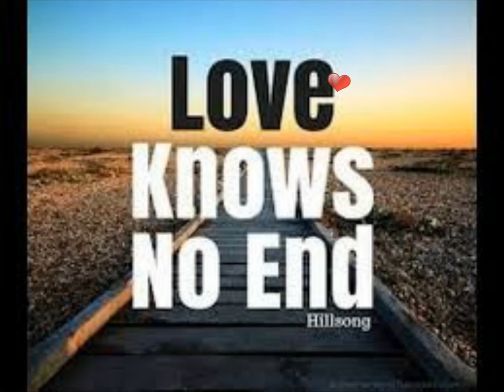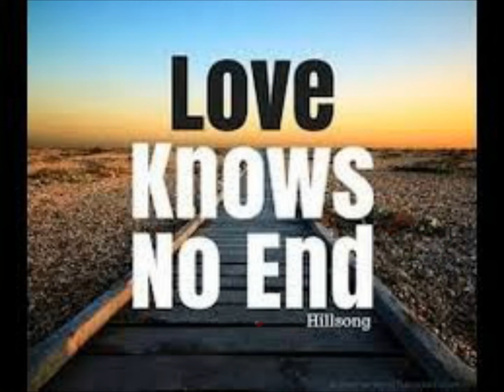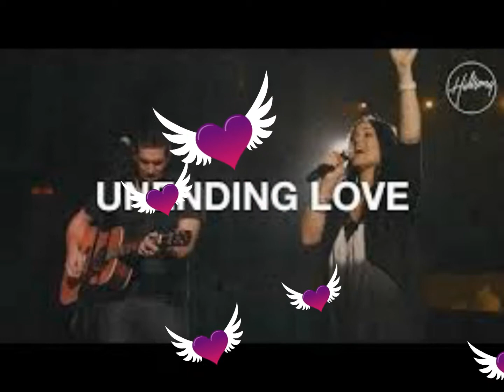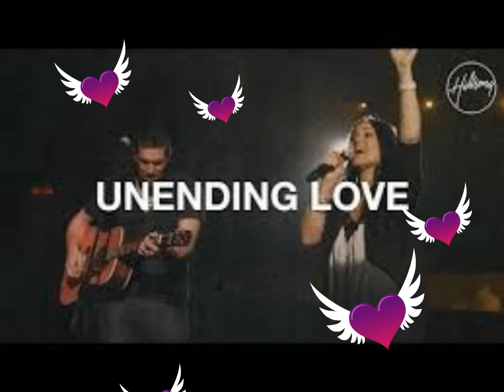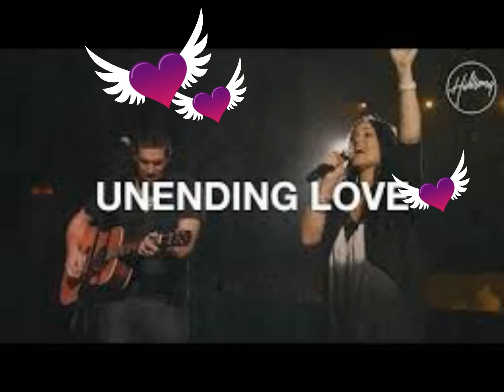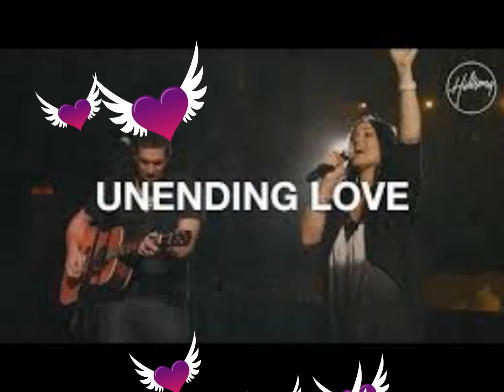Best Of Hillsong 4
Made this a few months ago but never uploaded it before .Hope you like it.